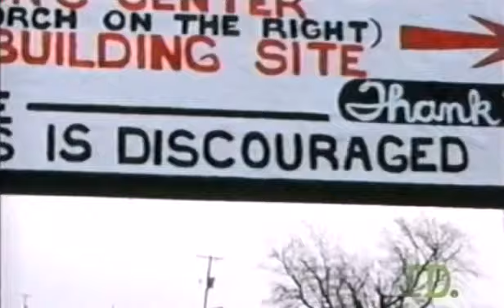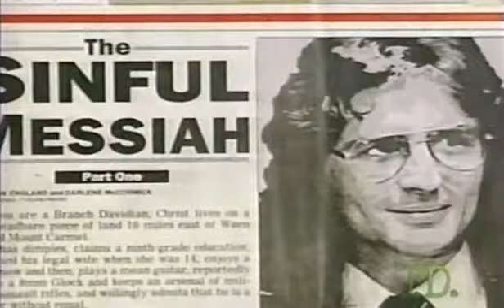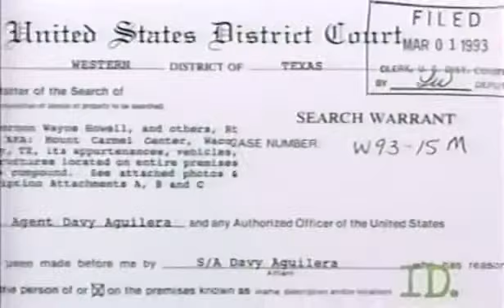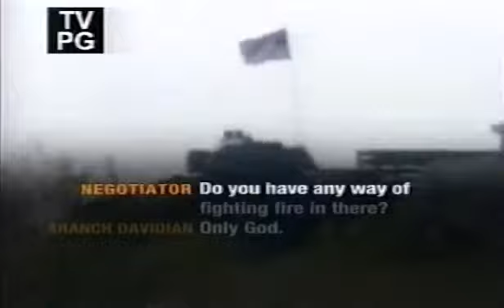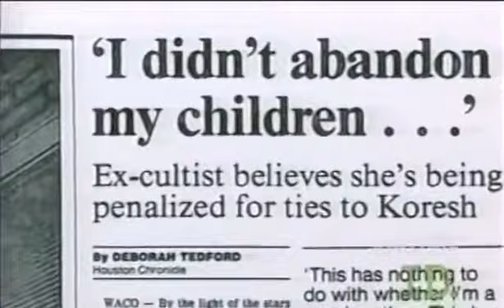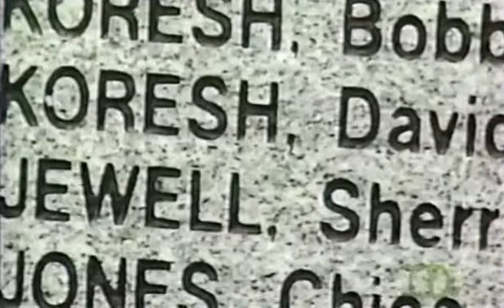David Koresh/ Waco